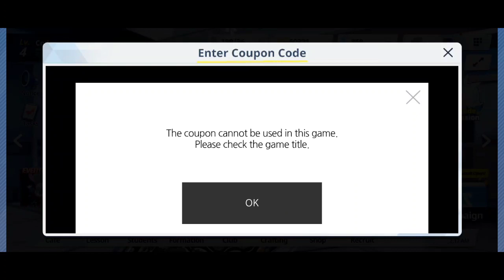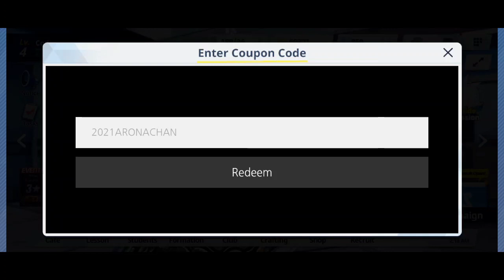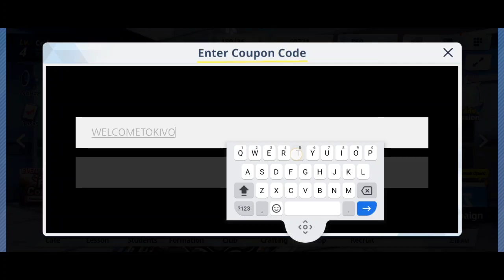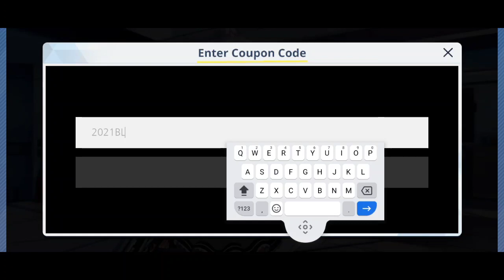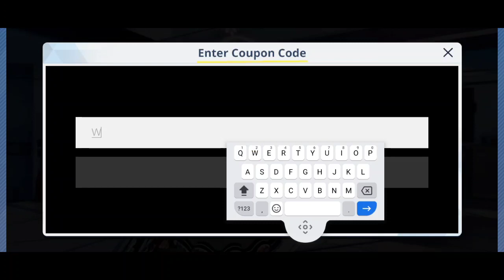6 New Blue Archive Coupon code 2021 new